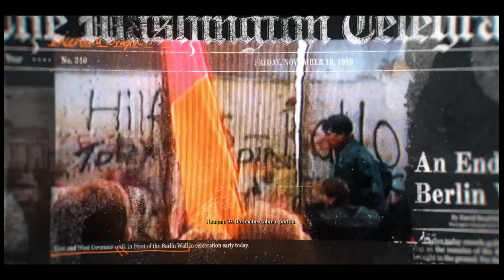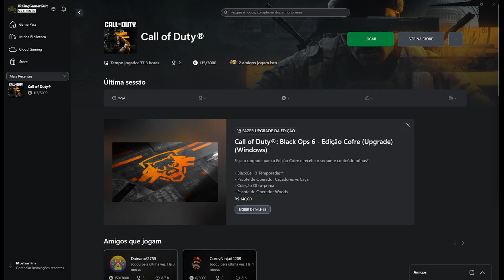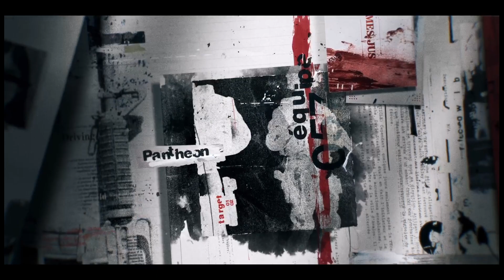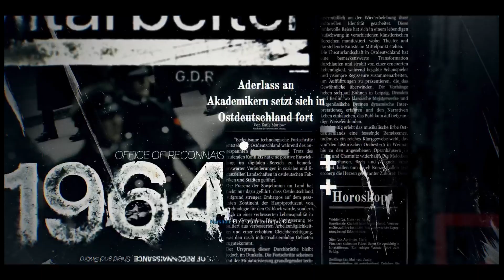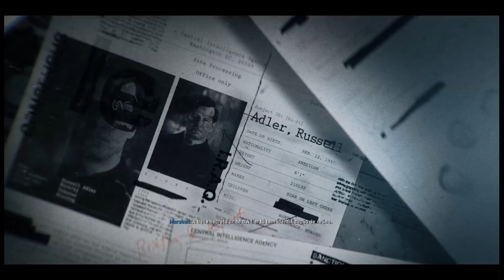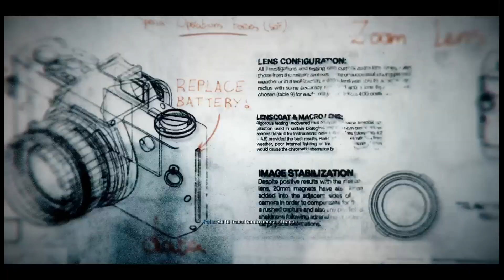CALL OF DUTY BLACK OPS 6 - Início de Gameplay da Campanha! | Dublado - Ryzen 5 1600 AF - RX 5700 XT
Mais de Uma Hora de Game Play para vocês! Nos seguem na TWITCH

Vídeo com início de gameplay do jogo Call of Duty Black Ops 6 no modo Campanha! O game está dublado e legendado em Português PT-BR, e saindo para PC, Xbox Series X, Xbox Series S, Xbox One, PS4 e PS5 - está disponível via Game Pass inclusive.